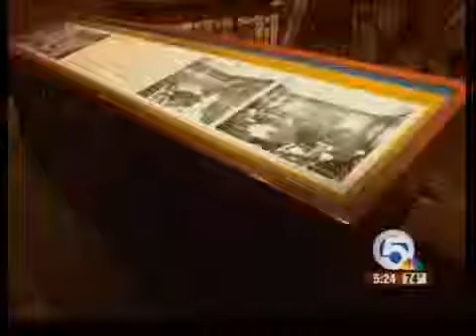Billionaire_ Titanic II to sail in 2016_(360p)